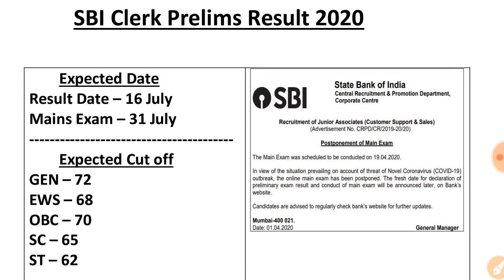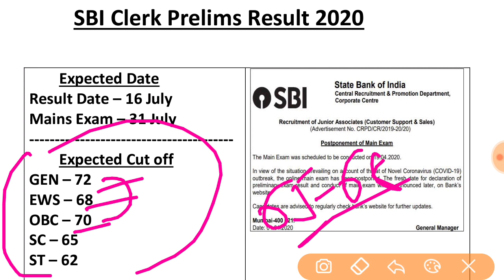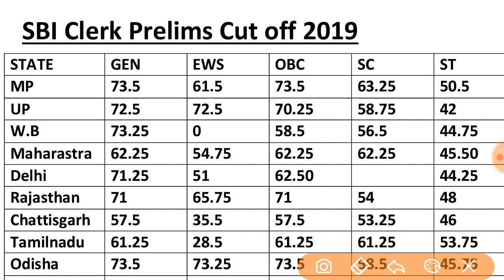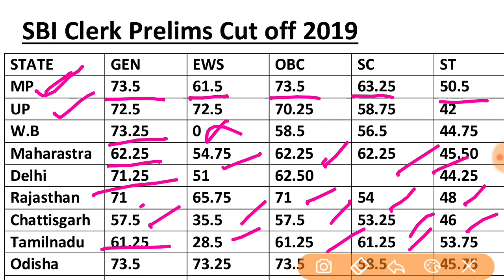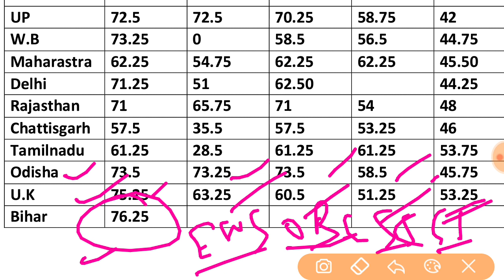SBI Clerk Prelims Result 2020 | SBI Clerk Prelims Cut off 2020